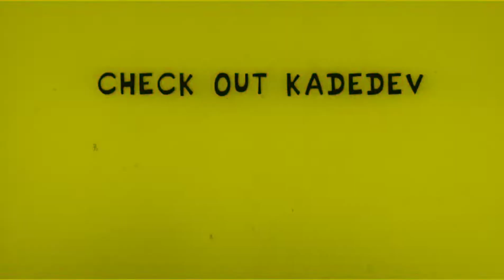Tricky and Hank (Friday night funkin' vs tricky and Hank)